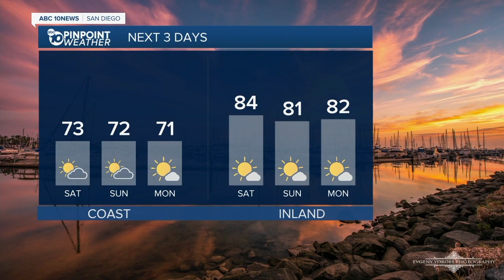ABC 10 News San Diego KGTV Latest Headlines | July 22, 6pm